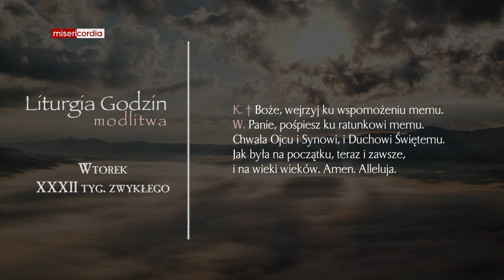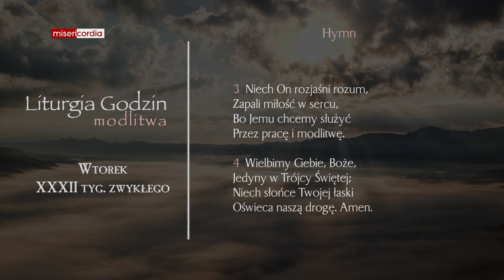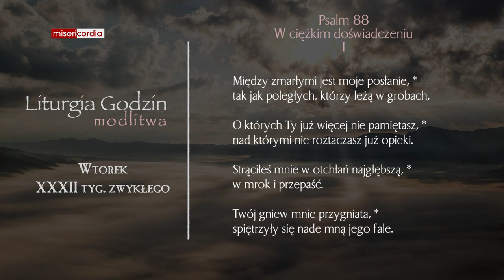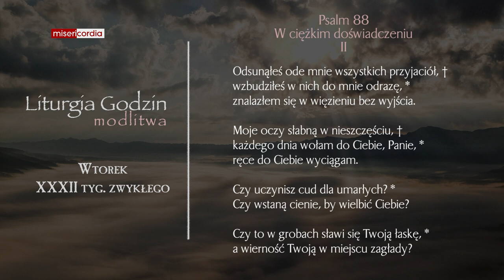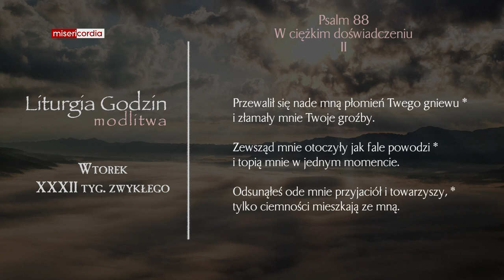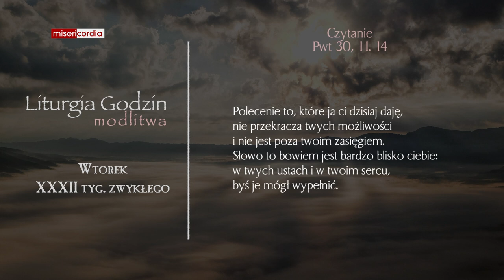Liturgia Godzin | Modlitwa Południowa | Wtorek, XXXII tyg. zwykłego